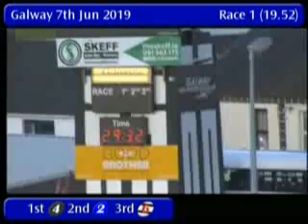IGB - WELCOME TO GALWAY GREYHOUND STADIUM 07/06/2019 Race 1 - Galway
Race: WELCOME TO GALWAY GREYHOUND STADIUM
Track Name: Galway
Date: 07/06/2019
Hour: 19:52

Results

1st    4     TAKEITFROMME        6/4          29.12
2nd    2     BROADWOOD JET       2/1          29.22
3rd    6     CLONEYOGAN FLASH    3/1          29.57
4th    5     MUSTANG DRAGON      2/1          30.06
5th    1     COSMIC ANGEL        3/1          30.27
6th    3     WILBROOK EVA        3/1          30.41

|GLY_2019_06_07_01